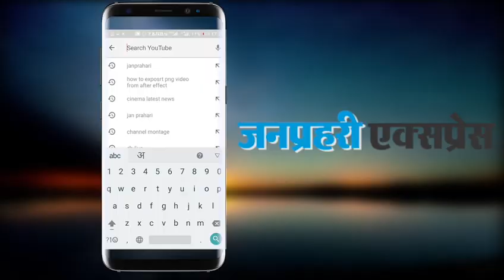मुझे आश्चर्य होता है कि प्रधानमंत्री के मुँह से एक शब्द नहीं निकला : Rahul Gandhi